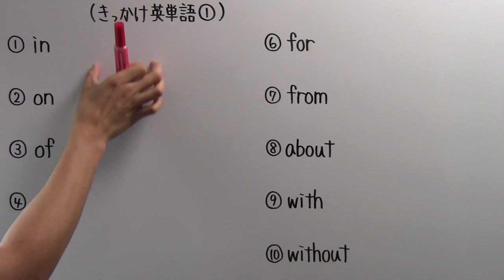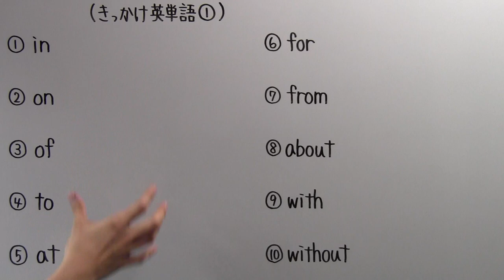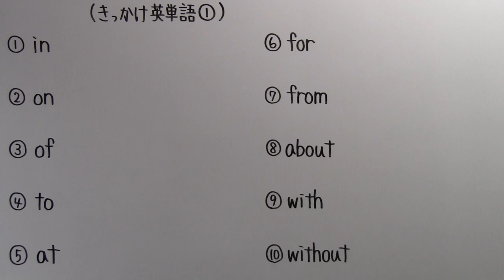【きっかけ英単語－０】動画の使い方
今日から始まる「きっかけ英単語」シリーズの動画説明です！